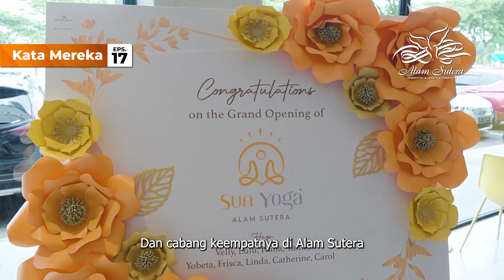KATA MEREKA EP.17 - Sun Yoga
KATAMEREKA EP. 17 - Sun Yoga

Hai teman-teman, mau tahu kenapa kawasan Alam Sutera menjadi pilihan favorit buat para pebisnis untuk semua kalangan? Khususnya Sun Yoga itu sendiri.

Shinta selaku Manager dari Sun Yoga akan membagikan pengalamannya berbisnis di Alam Sutera. Yuk, simak penjelasannya di Kata Mereka Ep. 17 bersama Sun Yoga.